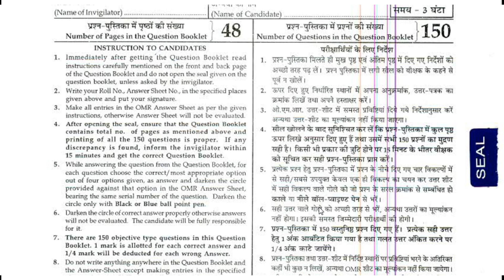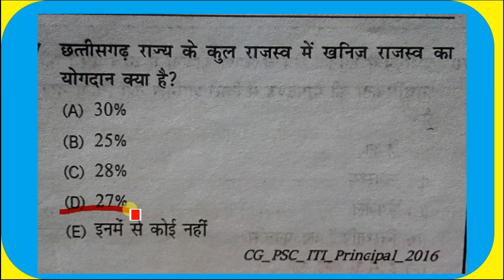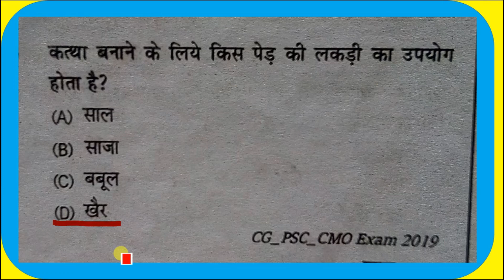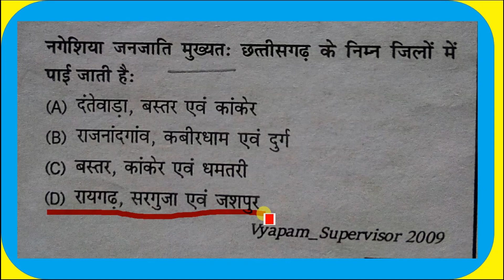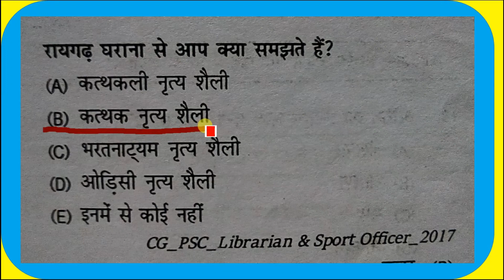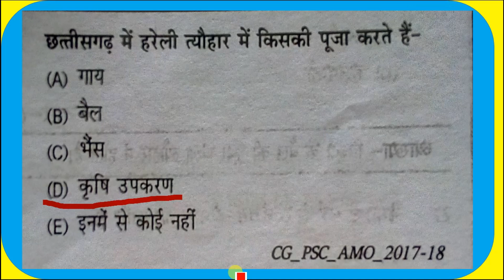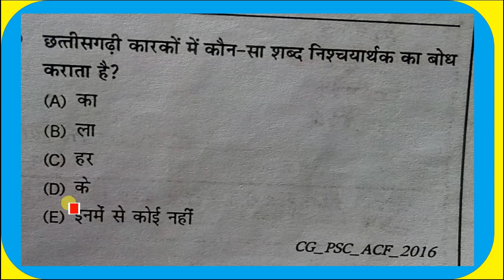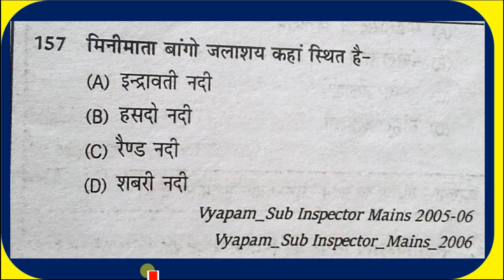Chhattisgarh samanya Gyan MCQ 2021| CG Gk in Hindi | CG GK Questions And Answers| CG Psc,Vyapam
छत्तीसगढ़ सामान्य ज्ञान | CG Gk Questions And Answers|Chhattisgarh samanya Gyan 2021 | CG Psc,Vyapam || CG GK Important Question || CG Vyapam Question

Dosto Aaj ki is video me maine Chhattisgarh samanya Gyan MCQ 2021| CG Gk in Hindi | CG GK Questions And Answers| | CG Psc,Vyapam | CG Vyapam Old Question  karaya hai jo aapke agami exam ke liye kafi faydemant hai ye video applogo ko  bahut pasand Aayegi.

Hello Friends
 I AM Shivam Dhuri from raipur(cg) our aap sabhi ka swagat hai hamare YouTube channel Windows classes me

1.cg gk questions and answers
2.cg psc gk Question
3.CGPSC Gk
4.CGPSC Classes
5.CGPSC Pre 2021
6.cg gk in hindi
7.chhattisgarh samanya gyan 2021
8.cg gk important question
9.chhattisgarh general knowledge in hindi
10.chhattisgarh general knowledge
11.chhattisgarh samanya gyan
12.Chhattisgarh Samanya Gyan MCQ 2021
13.chhattisgarh general awareness
14.chhattisgarh gk
15.chhattisgarh general studies
16.CGPSC Paper  First
17.cg gk
18.cg samanya gyan
19.cg samanya gyan 2021
20.cg gk 2021
21.cg vyapam old question paper pdf
22.cg vyapam old question paper
23.cg vyapam old question paper and answer
24.cg vyapam jobs 2021
25.cg mandi nirikshak question paper
26.chhattisgarh mandi nirikshak question paper
27.cg mandi nirikshak question paper 2019
28.cg vyapam question paper in hindi
29.cg vyapam mandi inspector old question paper
30.cg mandi nirikshak previous year question paper
31.cg mandi nirikshak question paper

Credit by Ishita publisher-and tuteja tutorials pvt ltd

Chhattisgarh Samanya Gyan MCQ 2021 | CG Mandi Nirikshak Question  Paper | CG Vyapam Old Question